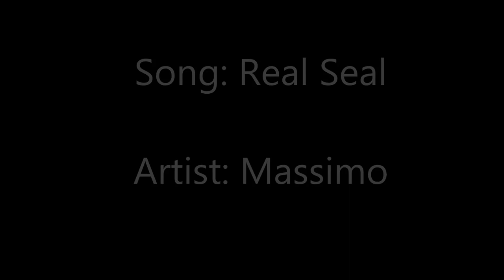Real Seal - Original Song by Massimo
New song, lyrics below. Special thanks to Matthew Williams for recording. This song will also be available for download on SoundCloud soon enough. All my music can be downloaded for free Thank you for listening!

(Verse 1)
A bit high pitched, a bit too much
Shakey little kid needs a brand new crutch
Don't know what I want, don't know what to do
Unlike someone I met who knows a bit more than you

Land on the shore, he looks around
Nothing for me here, I guess I'm off this ground
Walk up slowly on his trail
Turning his head to see one right on his tail

(Pre-Chorus)
Say, my mind is a bit free, how'd you like to join me?
How'd you like to go for a ride?
Hell, you do look a bit slow, but one this I sure know
is you have every bit of my time

(Chorus)
If you can't think of a place, I can take you there
Can you take me, can you take me there
I know I'll get by, just a bit of your time
I'm a bit slow, but with you I'm the fastest around
With you I'm the fastest around

(Verse 2)
You shed off some time, you shed off a scale
Hell, I've caught bigger fish with my own tail
You've ran out of spunk, but you know how to run
Stick with me kid, I'll show you how it's done

(Pre Chorus)
If you're still a bit free, how'd you like to join me?
I'll take you on a hell of a ride
It's a race only dreamed of, fills me with the most love
Hell, I'm sure your cells won't mind

(Chorus)